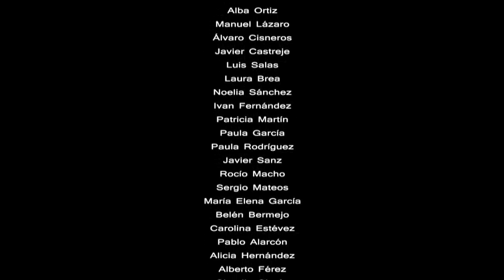Proyectos Innovación 2014-2015: Llámalo tuyo (C.E.M Hipatia)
Desarrollado por los alumnos y alumnas de primero de bachillerato artístico en la asignatura de Cultura audiovisual, este proyecto se ha materializado en un documental que contiene una mirada poliédrica sobre la experiencia de crear y en concreto en una reflexión acerca de las señas de identidad que cada alumno tiene, en sus más variadas formas.

El contenido artístico del proyecto se materializa en el conocimiento del cine como otra modalidad más de lenguaje en todas sus vertientes expresiva, analítica y comprensiva donde el alumnado son sus verdaderos y activos protagonistas llegando a diseñar su propio proyecto.